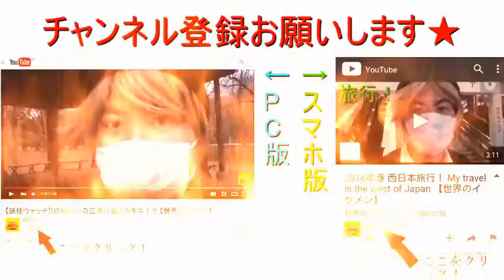【文字で解説】東武日光駅の改札口、ジバニャン色の提灯とおしっこ色の点字ブロック 【世界のイケメン】